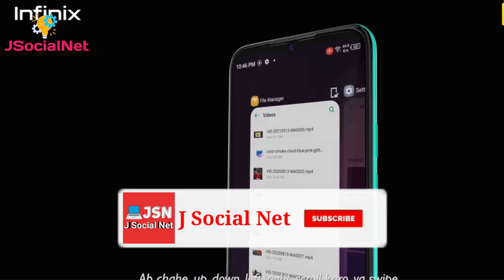Infinix Hot 10s Review & Details | Offer in First Sale | Rs. 9,499 | 48 MP Triple Camera | 6000 mAh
All New Infinix Hot 10s Launched in india
About Video :
Hot 10s
10s